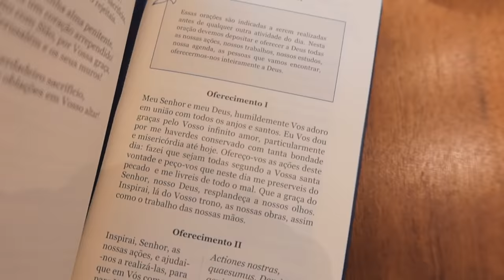VLOG: Minha rotina com bebê, organizando guarda-roupa, cozinhando… ✨